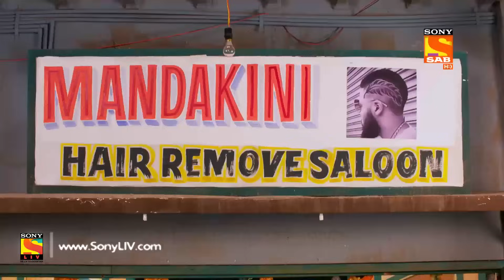Jijaji Chhat Per Hai - Ep 473 - Full Episode - 4th November, 2019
Episode 473: Under The Table
Sanjana and Elaichi are teasing each other. They are pushing each other from under the table. After a while, Sanjana starts doing that with Chatankli by mistake. This causes a misunderstanding.

Concept: Sanjay Kohli, Shashank Bali, Manoj Santoshi, and Sony Pictures Network
Story/ Screenplay: Raghuvir Shekhawat
Dialogues: Manoj Santoshi, Raghuvir Shekhawat
Editor: Rahul H. Solanki, Pravesh J. Shetty
Cinematographer: Raja Satankar
Set Designer: Anup Adhikary
Stylist: Kriti Bapna
Production Head: Suresh  Prasad
Creative Head: Suchita Chauhan
Creative Director: Harshada Pranav Pathak
Director: Shashank Bali
Producers: Sanjay R. Kohli, Binaifer S. Kohli
Produced By: Edit 2 Productions
SAB Programming Team: Kanika Dua, Monica Bhatia
On-Air Promotion ( SAB): SAB OAP Team